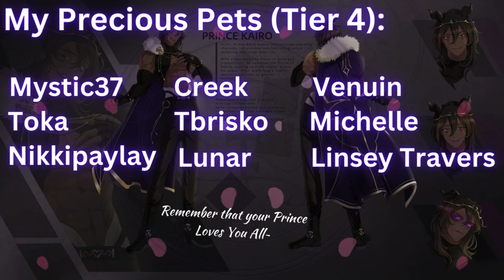[M4A] Selfish God Makes You His Plaything [Selfish] [Caught Listener] [Forced Luxury] [Gentle]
Author's Description: Living in the house of a god isn't as great as it sounds. Being the entertainment is an exhausting job. But you're determined to find a way to use this opportunity to save your village, which would be easier if your captor had even a HINT of empathy...

This is Part 2 of a video from around 9 months ago- Be sure to check out part one!

I hope you enjoy this M4A asmr roleplay! This one was written by u/Waterway_Wordsmith over on the r/ASMRScriptHaven Subreddit!